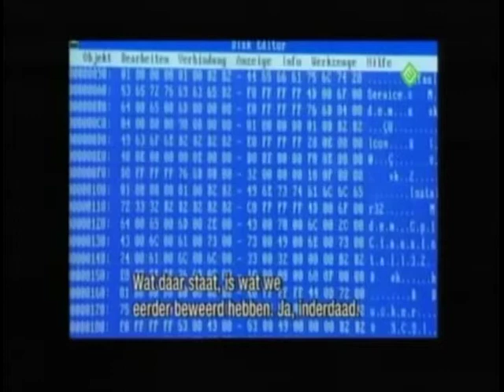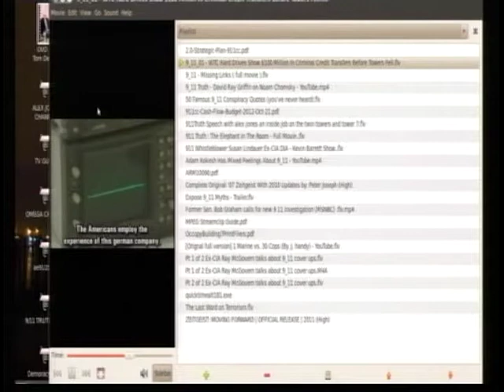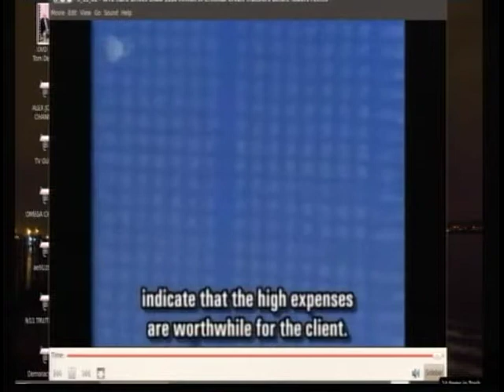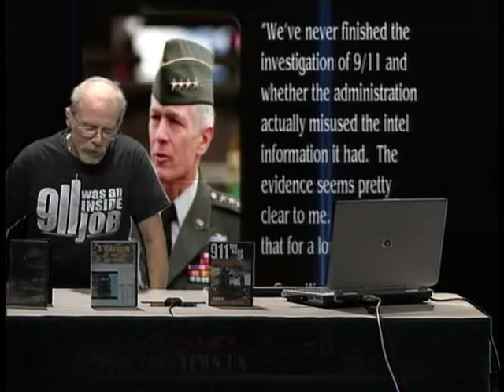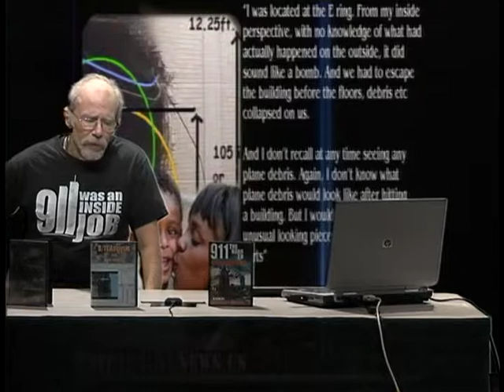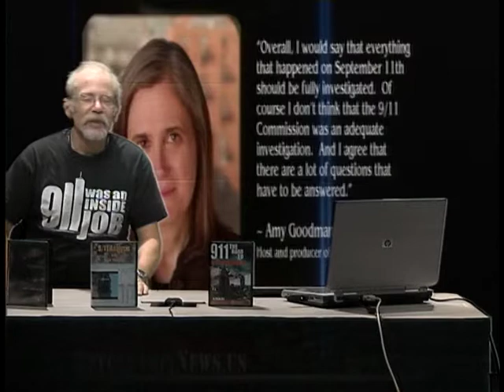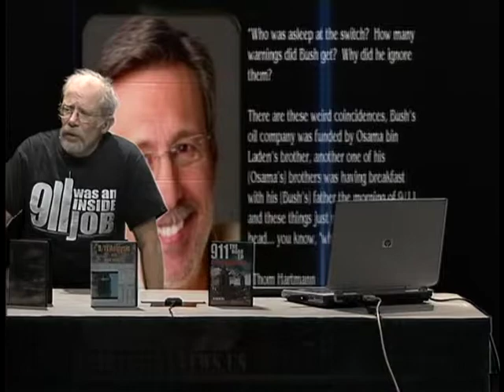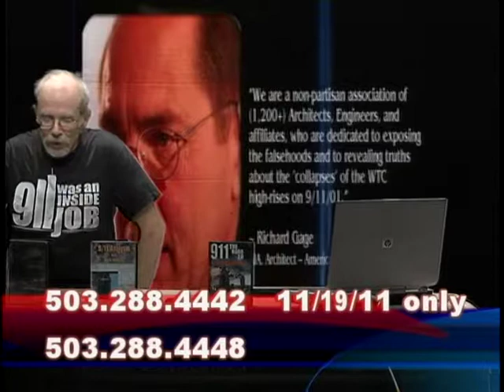9/11 was an INSIDE JOB s4e25 (11-19-11) 2 of 5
OCCUPY PORTLAND is the first topic.  Next: Get U.S. out of the Middle East.
Who is "WE"? When we say "WE" need the oil in the Middle East, we mean US Corporations need it for profit.  The people still pay RIP-OFF prices, whether it's OUR corporations or "Theirs" .  It is crazy to spend our TAX MONEY and our soldier's lives to secure the oil for OUR corporations, and still have to pay TOP-DOLLAR!
Over 400 harddrives were recovered from the debris, and show INSIDER TRADING AND PRE-KNOWLEDGE of 9/11.  50 Quotations from 9/11; I go in to a RANT about the economy and the US.  We take calls from viewers.  I turn a caller's put-down into a seg-way to expose the OREGON HEALTH PLAN as insufficient and unacceptable!